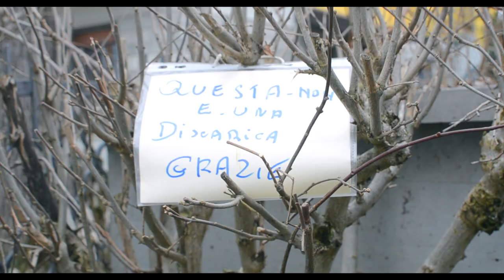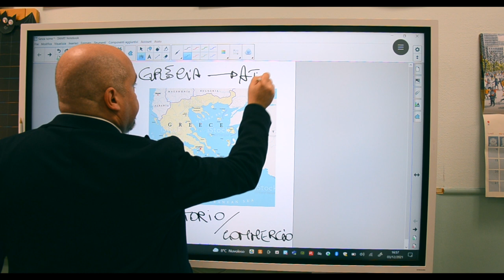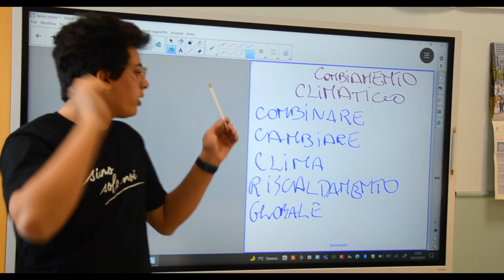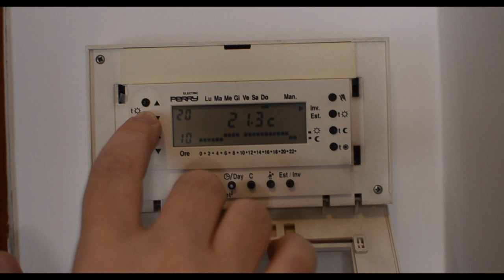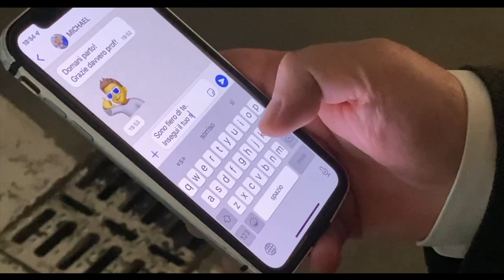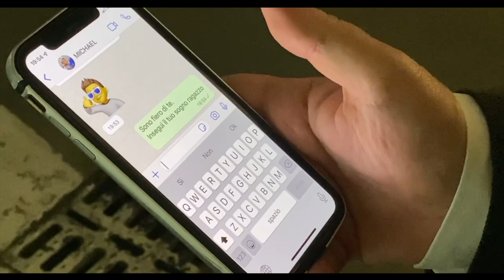CHANGE - IL FILM (2022)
E finalmente presento il lavoro di 11 mesi e veramente molto sudore ed impegno!

Devo ringraziare tutti quelli che hanno partecipato... dalle piccole comparse hai microfonisti.
Soprattutto utto un grazie speciale a:

Ombretta Gazzotti per la suo paziente disponibilità  nella ripresa delle scene.

Giuseppe Rioli per la cura e l’impegno nella correzione del copione.

Enrico Pisani per le riprese tecniche con il drone e per aver interpretato l’amico depositario delle confidenze notturne di Michael

La mia famiglia che mi è sempre vicina in tutte le mie iniziative

Inoltre un ringraziamento molto grande va anche a.

Mercatino affarefatto
Via Toscanini 25 Modena

Exellence Krea
Via Parenti 47/e Modena

Caffè del Corso
Corso Canal Grande 72 Modena

Questo è un progetto che metto in atto da molto tempo: si tratta di una storia drammatica che va a riguardare da più vicino il CAMBIAMENTO CLIMATICO.
Le riprese sono durate 4 mesi e il montaggio altri 2 per un totale di 6 mesi di lavoro per far uscire un film di grande importanza per l'ambiente grazie a tutti per il supporto dato!

TRAMA:
Un ragazzo di 18 anni scontroso, arrogante e presuntuoso viene espulso dalla sua scuola; viene bullizzato e abbandonato da tutti...
Quando dal nulla scopre l'importanza del cambiamento climatico e vuole diffondere la sua idea in tutto il mondo.
CE LA FARA'...!

RINGRAZIO LA MIA TRUP!
- con l'amichevole partecipazione di Daniele Sirotti
- Andrea Bedeschi
- Ombretta Gazzotti
- Uliana Barbolini
- Paolo Franchini
- Angela Pavese
- Luca Bedeschi
- Stefano Colletta
- Luigi Benatti
- Enrico Pisani
- Enrico Bellodi
- Gaetano Bentivegna
- Maria Brancati
- Annalaura Bedeschi
- Alberto Menozzi
- Giorgio Falleti
- Andrea Angelini
- Alessio Lavric
- Alessandro Corsini
- Giuseppe Rioli
- Bruno Bedeschi
- Cinzia Paolini
- Riccardo Serra
- Antonio Poggioli
- Giuseppe Faraone
- Maria Grazia Marchi
- Umberto Corali
- Stefania Sighinolfi
- Nicola Malavasi

BUONA VISIONE!